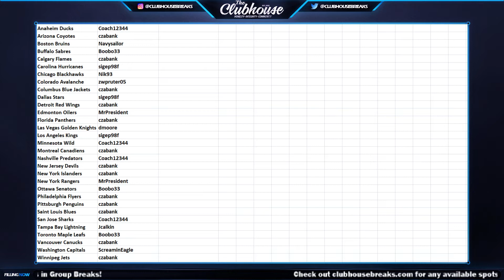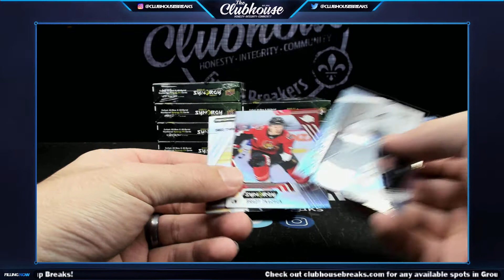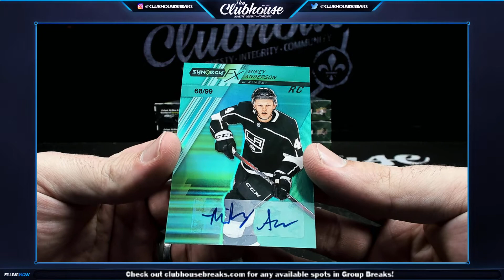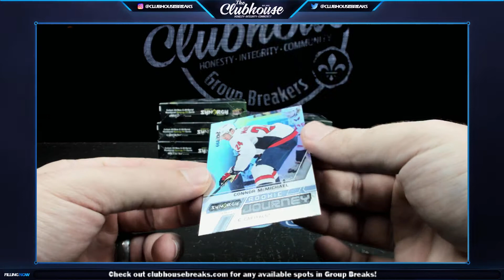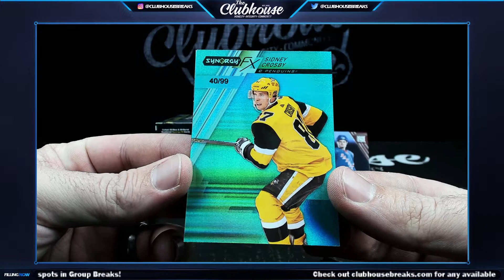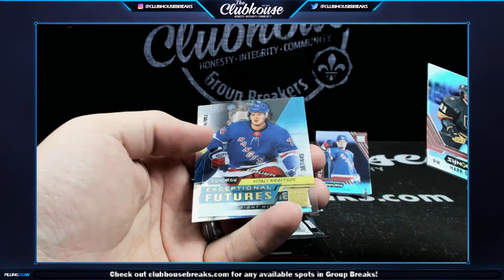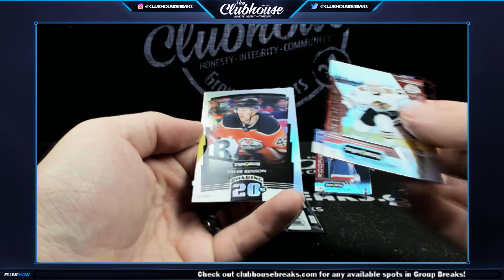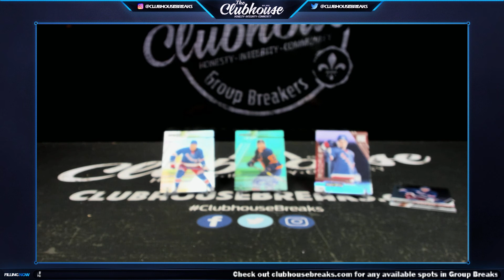2020-21 Upper Deck Synergy Hockey Case PICK YOUR PRICE Group Break #5663